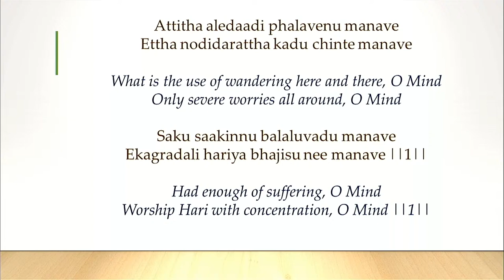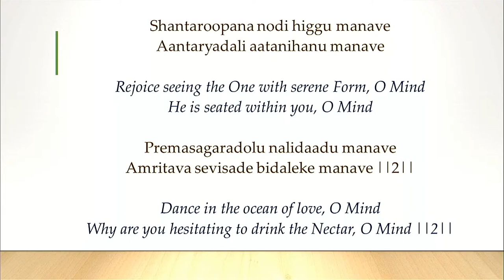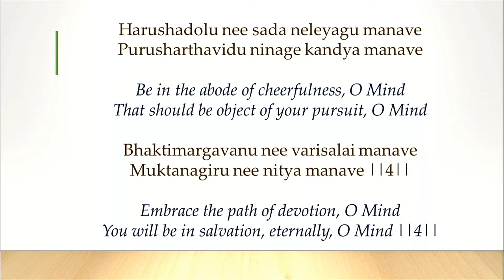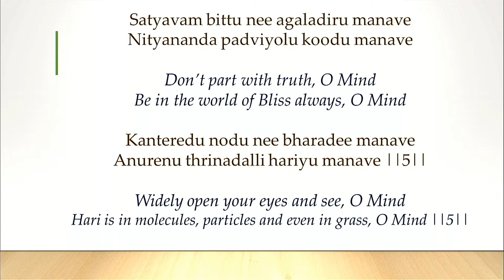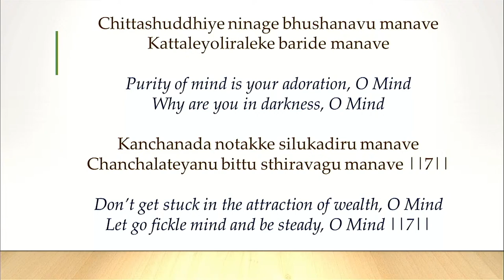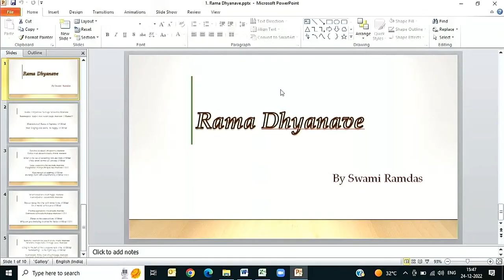Poem of Papa - 24th Dec 2022 - Beloved Papa's Sanyas Centenary - Anandashram Kanhangad - Om Sri Ram